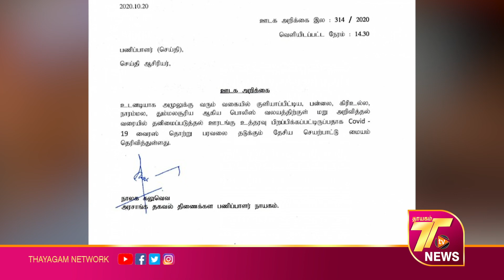sri lanka tamil news today - 21.10.2020 | இலங்கையின் முக்கிய செய்திகள்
கொரோனா வைரஸிடம் இருந்து உங்களை பாதுகாத்துக் கொள்ளுங்கள் covid19

குறைந்த வருமானம் பெறும் குடும்பங்களுக்கு அரசாங்க வேலை வாய்ப்பு!

தென் கொரிய பிரதமருடன் தொலைபேசியில் கலந்துரையாடிய மஹிந்த

சபாநாயகர் முக கசவம் அணியவில்லை - உறுப்பினர்கள் இடையில் சமூக இடைவெளியில்லை - எதிர்க்கட்சித் தலைவர்

பொது மக்களிடம் இராணுவத் தளபதி விடுத்துள்ள முக்கிய வேண்டுகோள்

இலங்கையில் அடுத்த கட்ட கொரோனா பரவல் நாடாளுமன்றத்தில் இருந்தே ஆரம்பிக்கும் என அச்சம்

சருமத்தில் தங்கி இருக்கும் கொரோனா - புதிய ஆய்வில் வெளியாகும் தகவல்..

தனிமைப்படுத்தல் நிலையத்திற்கு அனுப்பப்பட்ட ரிஷாட் பதியூதின்

இலங்கை வைத்தியரின் மகத்தான கண்டுபிடிப்பு! கனடாவில் கிடைத்த அங்கீகாரம்

உடன் அமுலுக்கு வரும் வகையில் ஐந்து பொலிஸ் பிரிவுகளில் ஊரடங்குச் சட்டம் அமுல்

வாகன சாரதிகளுக்கு முக்கிய அறிவித்தல்!!

ஞானசார தேரருக்கு எதிரான நீதிமன்ற அவமதிப்பு வழக்கு அடுத்த பெப்ரவரியில் விசாரணைக்கு